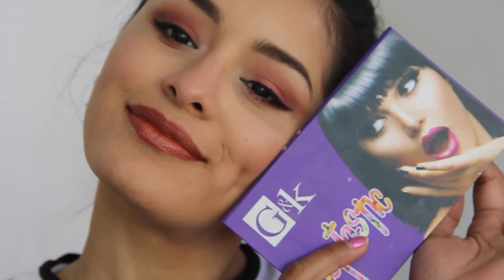Look con PALETA POPTASTIC * OJOS DORADO CORAL I ElCanalDeGes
Un look muy fácil :D